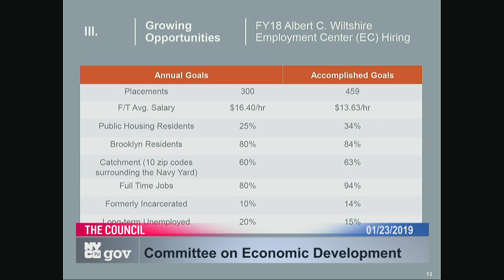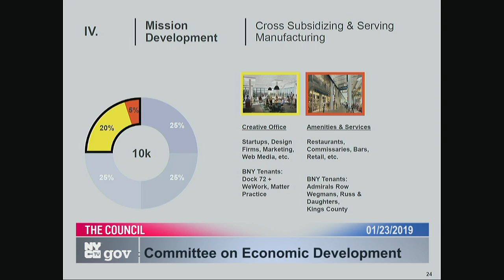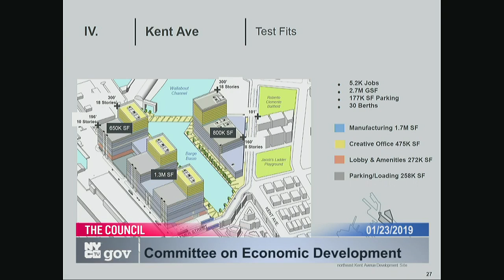Committee on Economi... NYCC PV 250 16 190123 130634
Committee on Economic Development 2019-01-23T00:00:00 1:00 PM 250 Broadway - Committee Rm, 16th Fl. for discussion about tax history.  for a taxpayer mailing list.  to check if you are missing tax breaks.  SEE your tax payment history and compare to others.  For example, here is a mayor compared against an assemblyperson